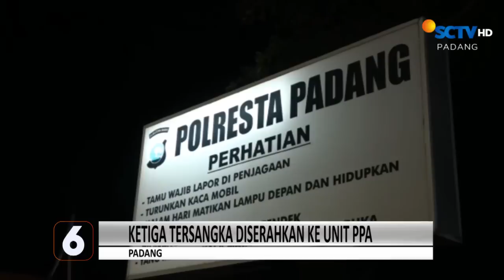Pelecehan Seksual Mahasiswi Viral di Medsos | Liputan 6 Padang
Liputan 6 Padang, 8 Juni 2023 Part 3